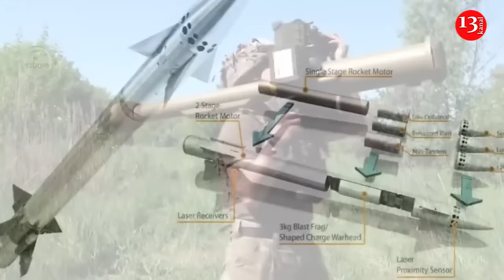UK to send 650 Martlet missiles to Ukraine to strengthen air defences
The UK has announced plans to send 650 new missile systems to Ukraine to bolster its air defences, following criticism from Ukrainian President Volodymyr Zelensky about the slow pace of arms deliveries.

The first batch of Martlet or the Lightweight Multirole Missiles, produced by French company Thales, will be delivered by the end of the year, according to the UK government.

The $213 million aid package will be officially announced by Defence Secretary John Healey at a meeting of Ukraine's Western allies in Germany. "This commitment will strengthen Ukraine's air defences and shows our new government's dedication to supporting Ukraine," Healey said.

He also referenced recent deadly Russian strikes on Poltava and Lviv, emphasizing the importance of the new missiles in protecting Ukraine's people and infrastructure. "In recent days we have seen the tragic consequences of Russia's indiscriminate attacks on Poltava and Lviv. These new British-made missiles will help Ukraine defend its people, infrastructure and territory from Putin's brutal attacks. Today, together with our international partners, we will show that we stand united in support of Ukraine. And we will discuss how best to work together to improve our support. Because the security of the UK and Europe begins in Ukraine," said Healey.

Healey, who became Defence Secretary in July, has pledged to increase support to Ukraine, recently discussing additional aid with his Ukrainian counterpart, Rustem Umerov, in London.

He also confirmed that £300 million worth of artillery ammunition would soon be delivered to Ukraine.

The latest missile package is part of a broader push to enhance UK and European defence production, according to the Ministry of Defence.

Thales, which manufactures the Lightweight Multirole Missiles systems in Belfast, describes them as lightweight, precision-guided missiles designed for use on land, sea, and air. The UK has already supplied hundreds of these missiles to Ukraine, where they have been successfully used to destroy Russian drones and other threats. As one of Kyiv's key allies, Britain has previously provided long-range Storm Shadow cruise missiles and Challenger 2 tanks.

Last month, Zelensky acknowledged the impact of British aid but expressed concerns over recent delays. The UK has reaffirmed its unwavering support for Ukraine in response.

Recall, at the end of July it became known that the British government ordered a large number  of light multi-purpose Martlet missiles to supply its army. Some of the missiles will also be transferred to Ukraine.